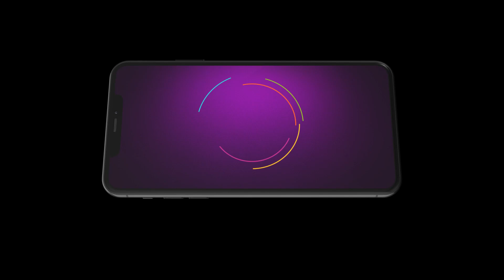Ep - 279 | Pilu | Zee Bangla | Best Scene | Watch Full Episode On Zee5-Link In Description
Pilu, a folk singer from a village, meets Aahir, a classical singer, trained by Pilu's father, whom she has never met. Despite their initial differences in music, love blossoms between the two.